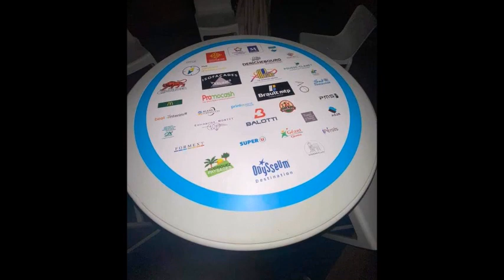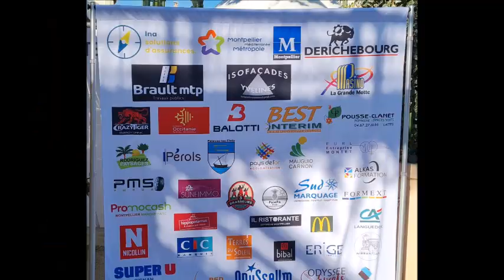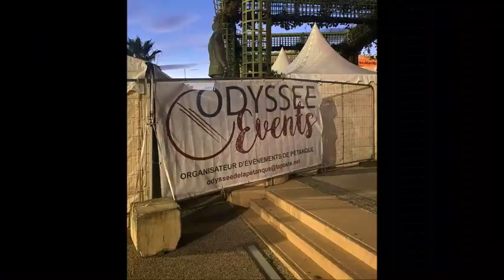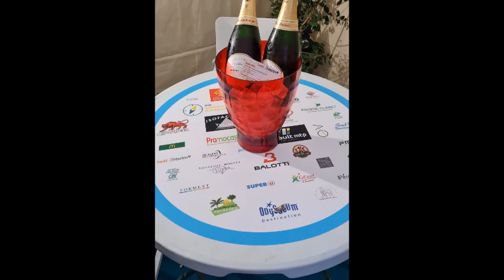Odyssée de Montpellier du 30 Septembre au 3 Octobre 2021